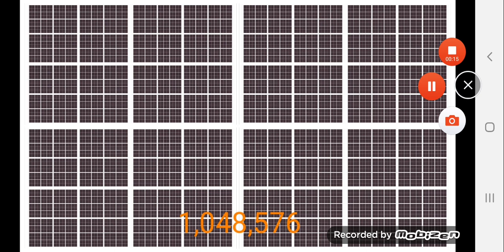Fish over 16,777,216 Times